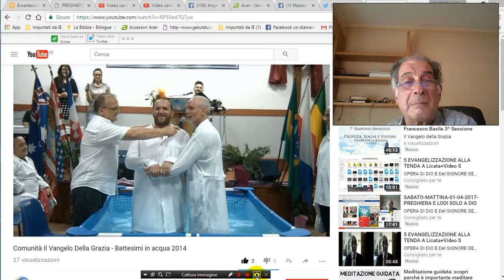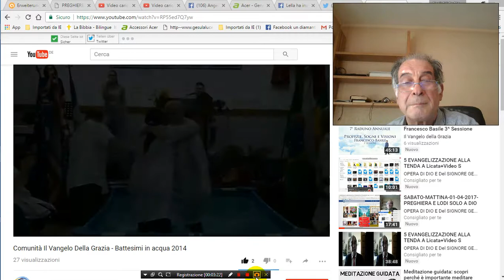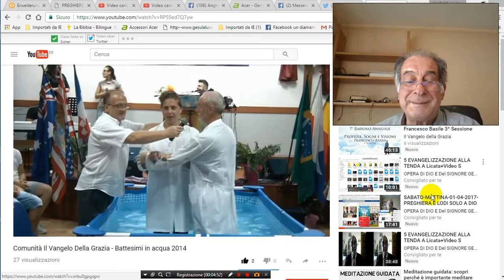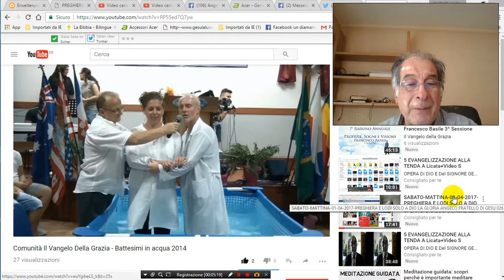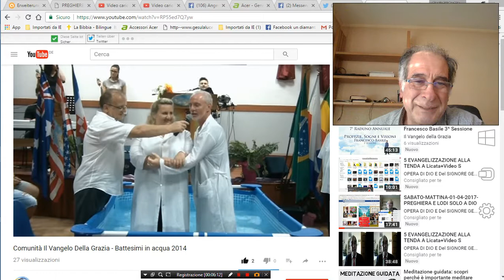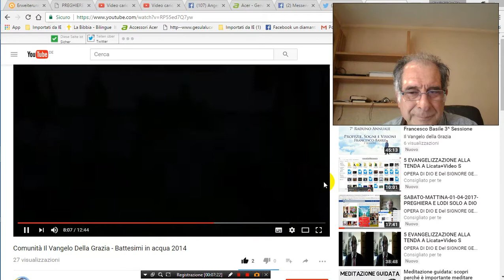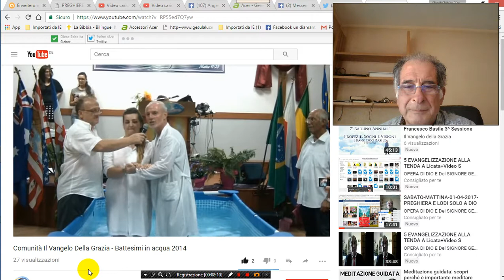BATTESIMI MONDIALI PREGHIERA E LODI SOLO A DIO LA GLORIA ANGELO FRATELLO DI GESU 0275 1